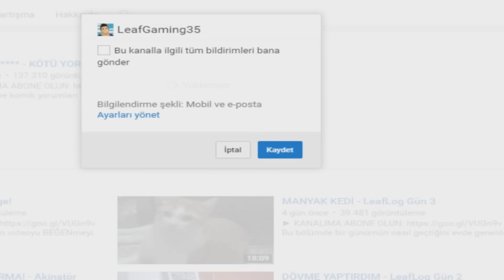ÖNEMLİ DUYURU!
Kargo Gönderin :
Doğukan Gülal
PTT Kargo Yıldız Şubesi
İzmir

Hyper X

NCS: • NCS Releases can be used by any YouTube or Twitch user in their monetized content.